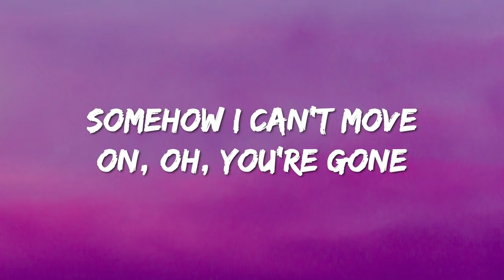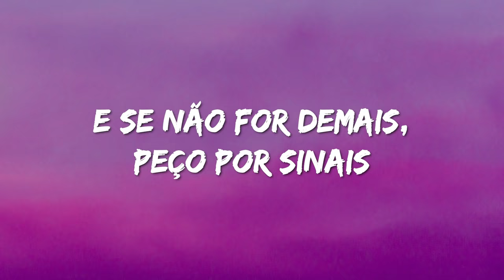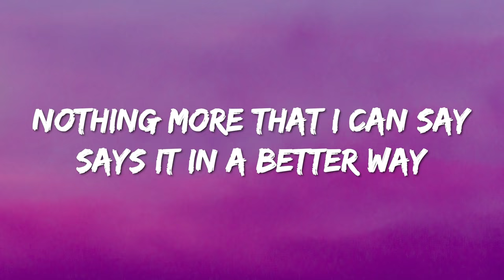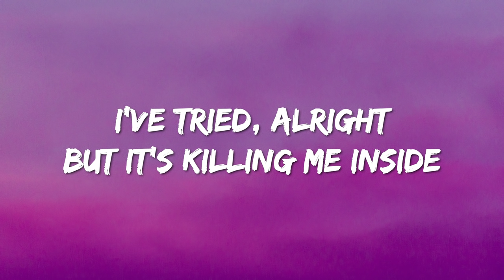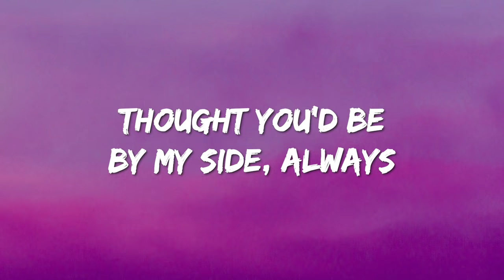MARO - Saudade Saudade (Lyrics) Portugal 🇵🇹 Eurovision 2022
Lyrics : MARO - Saudade Saudade

[Verso 1]
I've tried to write a million other songs, but
Somehow I can't move on, oh, you're gone
Takes time, alright
And I know it's no one's fault, but

[Refrão]
Saudade, saudade
Nothing more that I can say
Says it in a better way
Saudade, saudade

[Verso 2]
Tem tanto que trago comigo
Foi sempre o meu porto de abrigo
E agora nada faz sentido
Perdi o meu melhor amigo
E se não for demais, peço por sinais
Resta uma só palavra

[Refrão]
Saudade, saudade

[Outro]
I've tried, alright
But it's killing me inside
Thought you'd be by my side, always